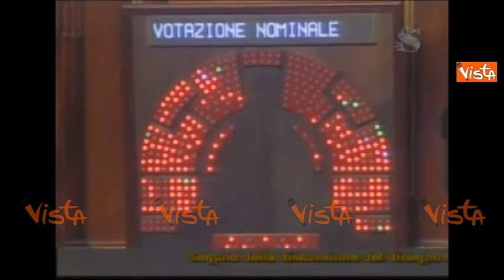RIFORME. DE PETRIS: "GRASSO MI HA TOLTO LA PAROLA", SEL LASCIA L'AULA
La protesta di Sel, in Aula al Senato. La capogruppo Loredana De Petris non riesce a concludere l’intervento nel minuto a disposizione, il presidente Grasso non le concede altro tempo e indice la votazione. I senatori di Sel lasciano l’Aula perché, spiega De Petris, “non sono garantite le condizioni per un confronto democratico. Grasso mi ha tolto la parola come relatrice di minoranza, un fatto gravissimo inaccettabile”